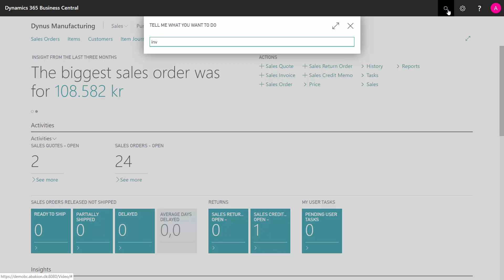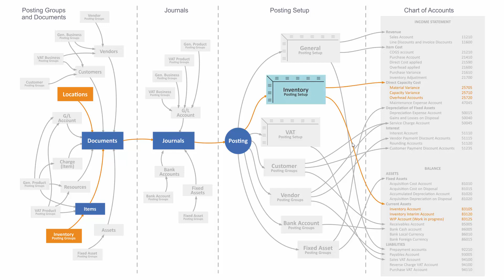The Inventory Posting Setup - Microsoft Dynamics 365 Business Central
How does the inventory posting setup determine the inventory and variance accounts in Business Central? The inventory posting setup in Business Central determines, where in my inventory accounts in the balance, items should be posted, when receiving or selling the items. [ENG19072203]